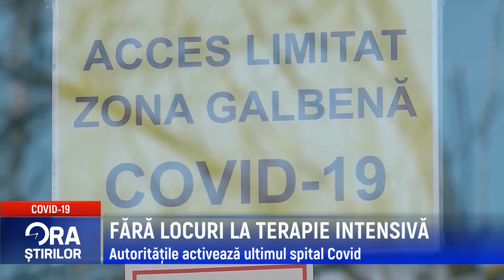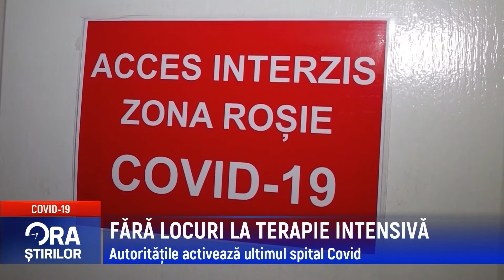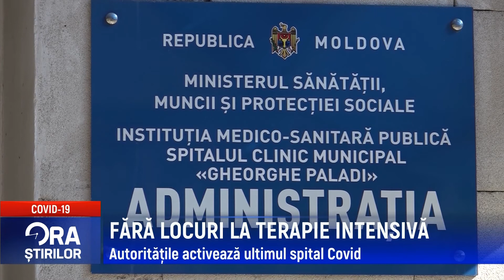FĂRĂ LOCURI LA TERAPIE INTENSIVĂ